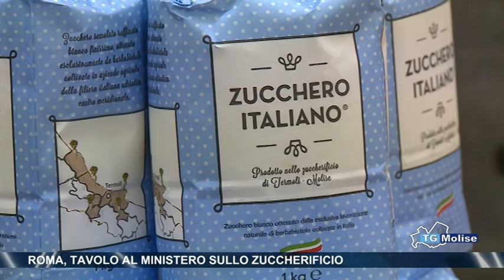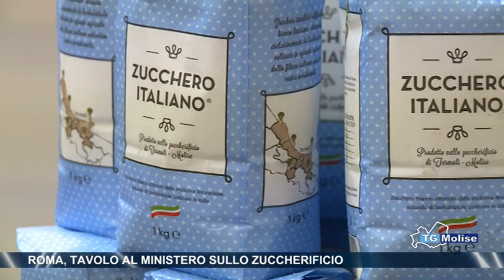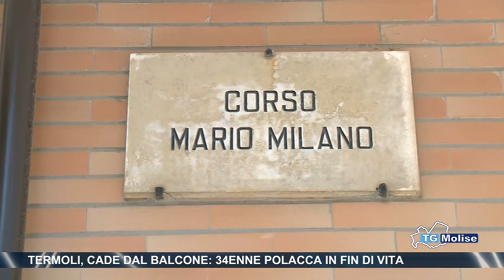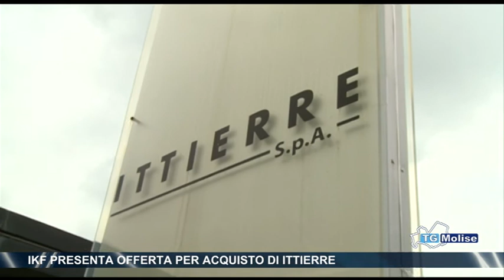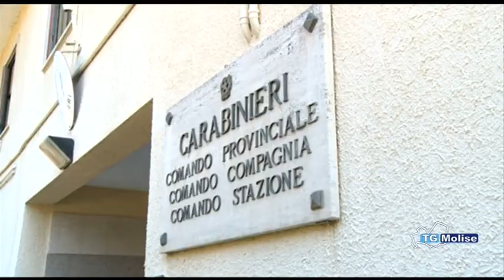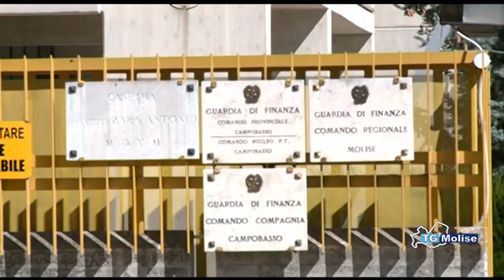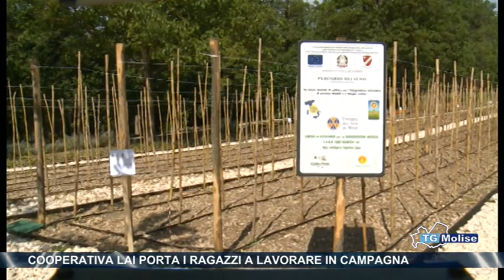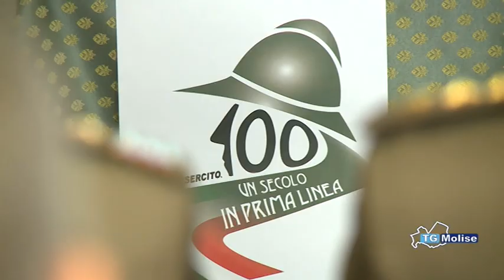Tg Molise - Telemolise - 14/05/2015 - edizione 23:00